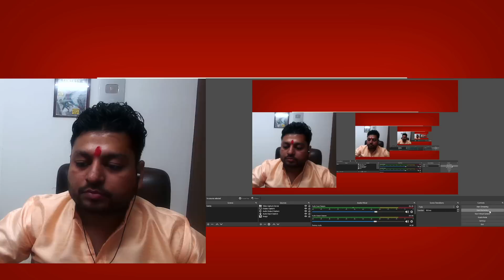Antman And The Wasp Quantumania Trailer Reaction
My Telegram Group Link - Sachin Nigam

NO SPAM

NO SPAM